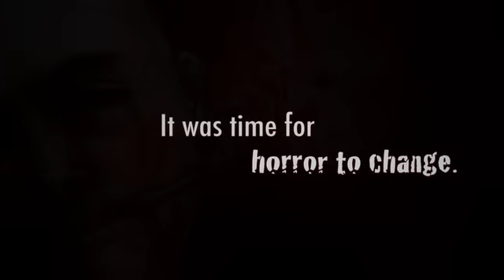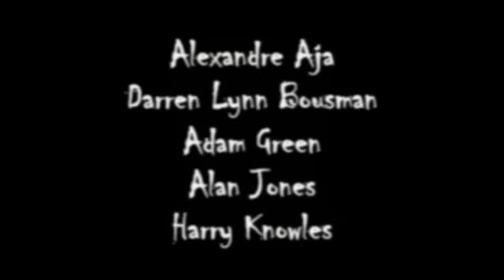The Splat Pack • Trailer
A look back at the first decade of 21st Century horror films and the filmmakers that re-energized the genre.
• Featuring Alexandre Aja, Darren Lynn Bousman, Adam Green, Alan Jones, Harry Knowles, Greg McLean, Neil Marshall, Greg Nicotero, Eli Roth, Staci Layne Wilson.